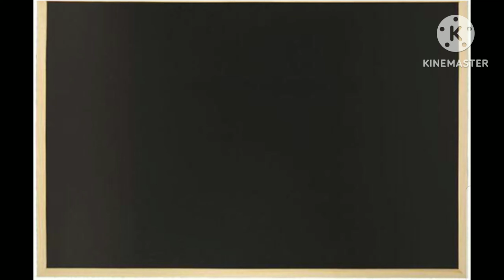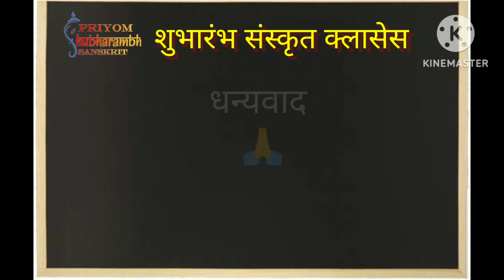संस्कृत शिका 🖊️शुभारंभ संस्कृत क्लासेस काही नवे शिकुया